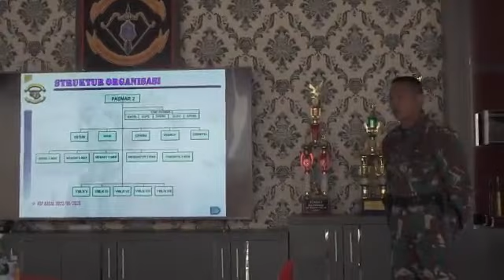Wakasal Kunjungi Sarang Petarung Brigif 2 Marinir